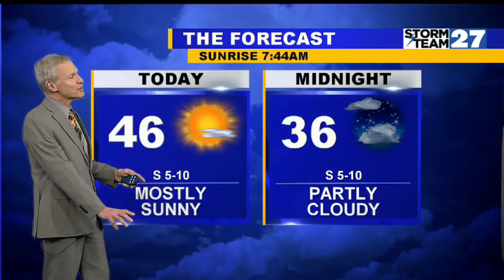Mostly sunny, dry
Thursday mostly cloudy, warmer